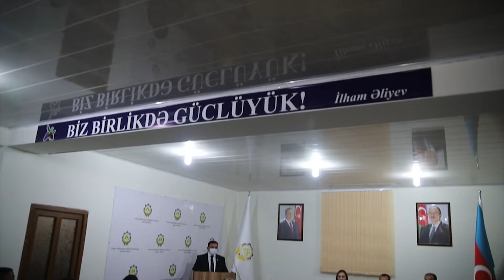Vətən Müharibəsi Əlillərinə Kömək İctimai Birliyinin Binəqədi Nümayəndəliyi açıldı